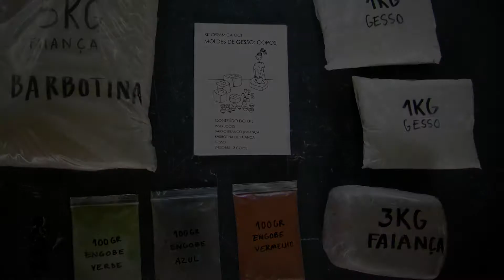Moldes de Gesso: Copos - KIT Cerâmica OCT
iniciativa | Associação cultural de arte e comunicação, Oficinas do Convento
co-produção | Municipio de Montemor-o-Novo
estrutura financiada por | República Portuguesa Cultura e DGartes Direcção geral das Artes

2020